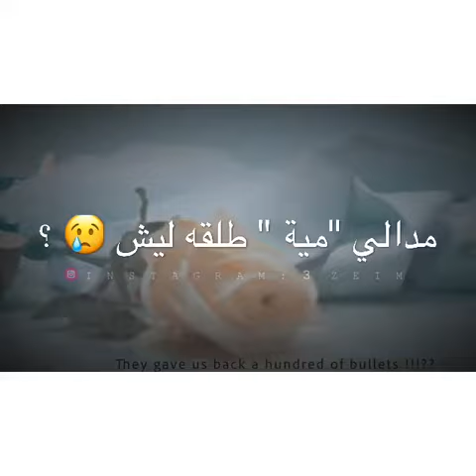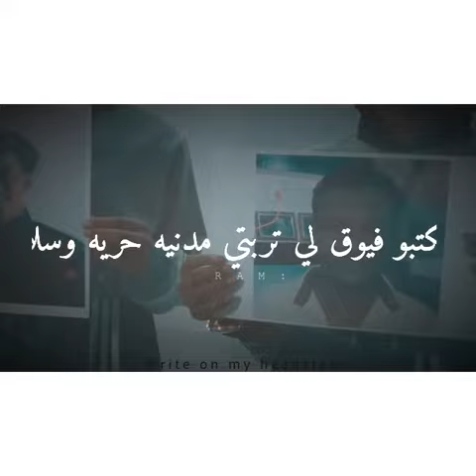أحمد آمين ...مدنية حرية وسلام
Video from Mohamed Ali